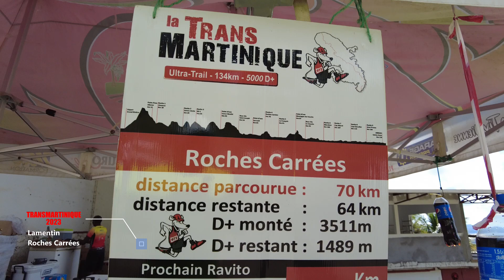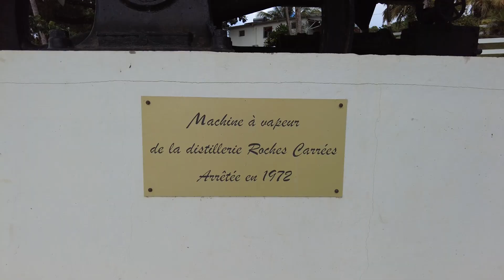LA TRANS MARTINIQUE 2023 10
Quelle édition!
- 1 271 inscrit-es,
- 300 bénévoles mobilisé-es,
- 45 heures de course ,
-20  propriétés privées traversées,
- 3 hospitalisés à  qui nous souhaitons un excellent rétablissement,
- 153 récompensé-es,
- 10% de non finishers,
-'Une boue bien présente 9 particulièrement sur la partie nord de la Martinique,  clin d'œil au caractère roots authentique  de notre TransMartinique ,
- Des professionnels de santé et de sécurité mobilisé-es : 5 médecins,  la Croix Rouge, la Protection Civile,  Association CB Madinina, infirmiers, pompiers,  masseurs, kiné, podologues , ostéopathes,  agents de sécurité.
- Une dizaine de sponsors dont le sponsor principal ROYAL SA (TransMartinique), LMSE (TransMartinique relais), Jung’la (Comptoir Medical), Banakann (Banamart), ß
 Defi Bleu  (SFR ),
Trail des Caps (Crédit Mutuel)
Trace des Baies (Sea Somanet).
Alors, vraiment *FÉLICITATIONS* des administrateurs-trices du Club Manikou à l'ensemble des finishers.
 *GRATITUDE* pour  les bénévoles,   propriétaires,  institutions,   sponsors,  professionnels de santé et de sécurité,  la chorale,  les médias (Radio Actif, RCI, MQUE la 1ère,  France Antilles, KMT, ATV), les DJ et animateurs, les vidéastes et photographes, les agents d'entretien, l'artisan Marc RUSTER (trophées en bois)
Un bilan qualitatif et quantitatif sans fard de notre TransMartinique 2023 sera élaboré en prélude à  la préparation de la 12ème édition de notre TransMartinique.
Alors, *rendez-vous les 7 et  8 décembre 2024.*